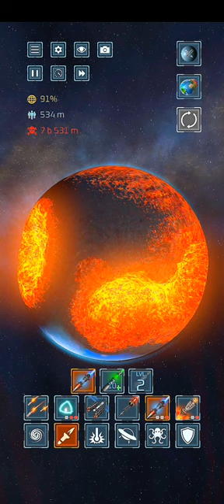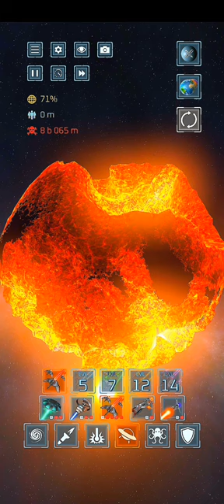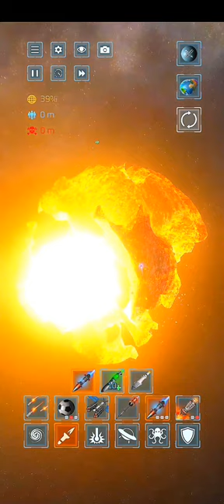DESTROYING THE PLANET THAT WE WHERE LIVE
The Ultimate Cosmic Destruction Simulator

Unleash the power of the cosmos and embark on an epic journey of creative destruction with Solar Smash, the ultimate physics-based sandbox simulation game!

🌌 Simulate the Universe: Harness the forces of nature and become a cosmic architect as you explore the boundless expanse of space. Craft and customize your own planetary systems, from the tiniest asteroids to massive gas giants.

🪐 Two Thrilling Game Modes:

Planet Smash: Annihilate planets and moons with over 50 different weapons! Choose from lasers, meteors, nukes, antimatter missiles, UFOs, battleships, space fighters, railguns, black holes, space shibas, orbital ion cannons, supernovas, laser swords, giant monsters, celestial beings, and even defensive weapons like shields and defensive satellites. Destroy everything in your path in both familiar solar systems and exotic star systems with artificial megastructures like ring worlds and giant moons with planetary force fields.